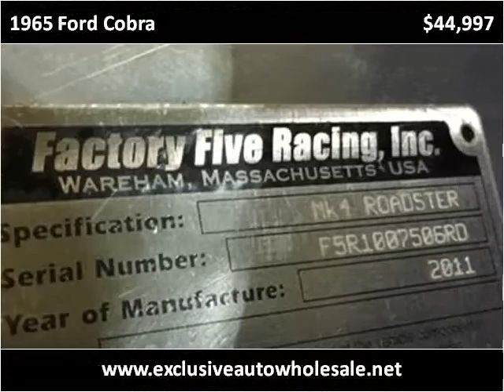1965 Ford Cobra Used Cars Pelham AL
This 1965 Ford Cobra is available from Exclusive Auto Wholesale.